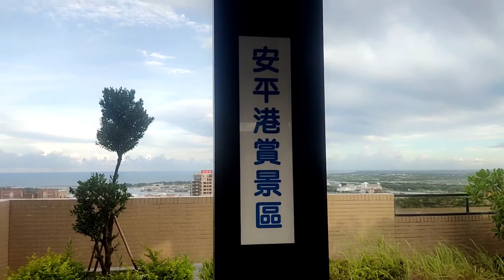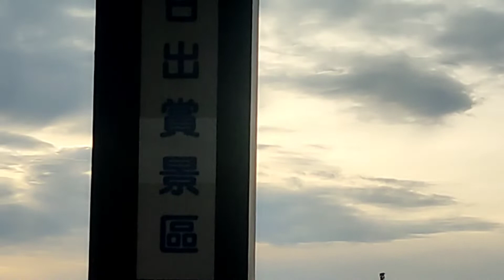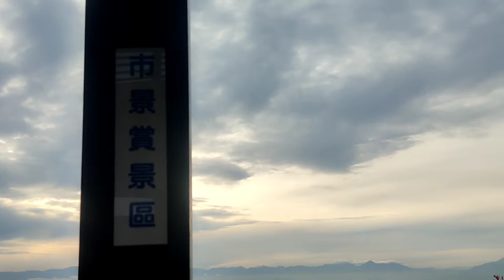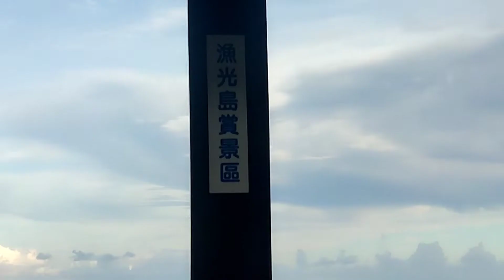台南市安平區永華路二段 / 領袖大樓頂樓眺望台南全景 / 有四個面向都有好景色喔